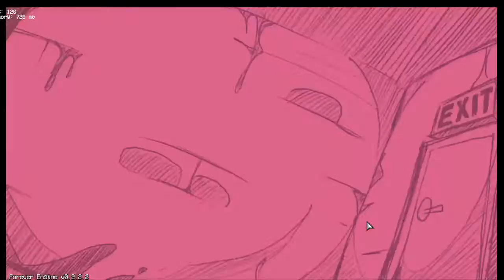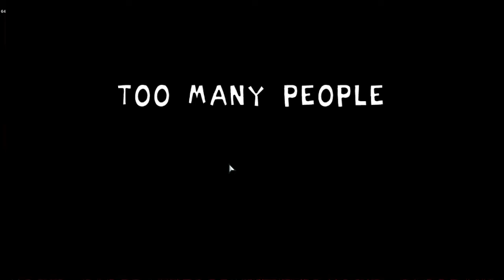Slaughter Me Street And Wednesday infidelity